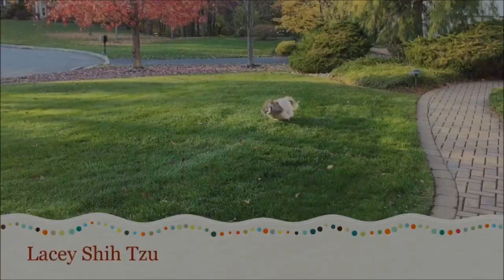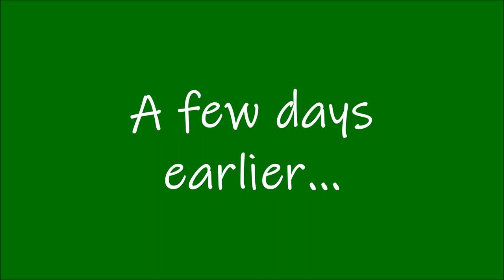Lacey's deer friends visit our backyard 🦌🌳 | Cute Shih Tzu dog 🐾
Wow, there were so many deer 🦌🦌🦌 in our backyard, I had a hard time counting them because they took off quickly.  Lacey decided to stay at a safe distance 😉😂